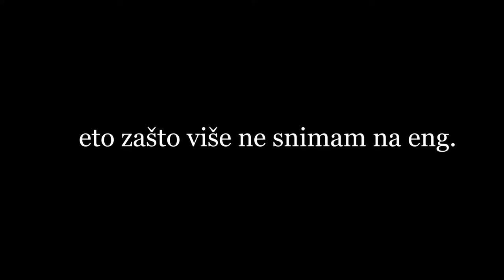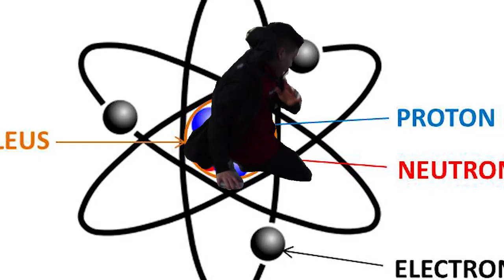BLUPERI 2 - sexy walk